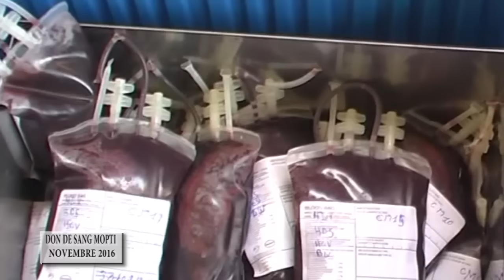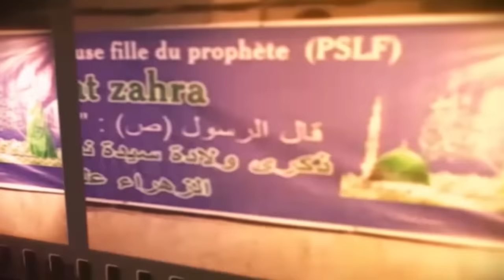Le don de sang des ançares dine de Mopti Novembre 2016